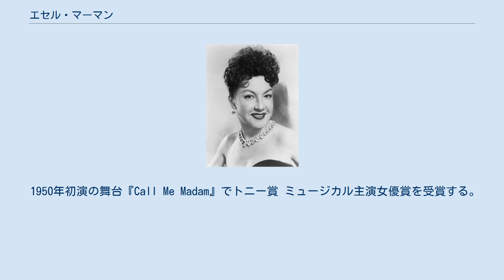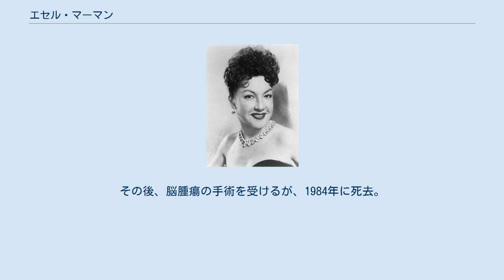エセル・マーマン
メディアを再生する Let Me Call You Sweetheart (1932) メディアを再生する You Try Somebody Else (1932) メディアを再生する Time on My Hands (1932) エセル・マーマン（Ethel Merman, 1908年1月16日 - 1984年2月15日）は、アメリカ合衆国の歌手、女優。
「ブロードウェイの女王」と呼ばれた。
 ニューヨーク市クイーンズ区アストリア地区(en)に生まれた。
本名はEthel Agnes Zimmermann（エセル・アグネス・ジマーマン）。
高校を卒業した後、タイピストとして働いていたが、ナイトクラブで歌手としてステージに立つようになり、ボードビル劇場を経て1930年にブロードウェイにデビューする。
その力強い歌声と正確な発音は、これまで一度も歌のレッスンを受けた経験のない彼女をあっという間にスターダムにのし上げる。
 1950年初演の舞台『Call Me Madam』でトニー賞 ミュージカル主演女優賞を受賞する。
 最後の舞台は1982年。
その後、脳腫瘍の手術を受けるが、1984年に死去。
 俳優のアーネスト・ボーグナイン（約1ヶ月で離婚）をはじめ、生涯で4度結婚している。